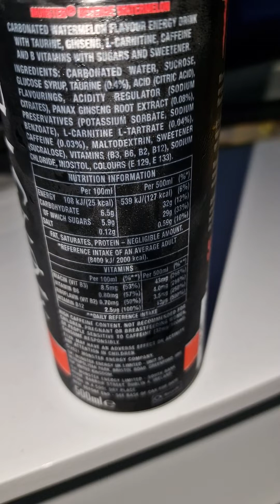Monster reserve WATERMELON REVIEW